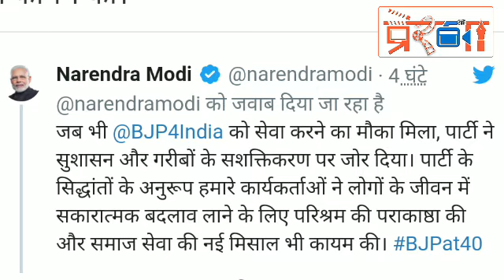Prerna Samachar 7 April 2020